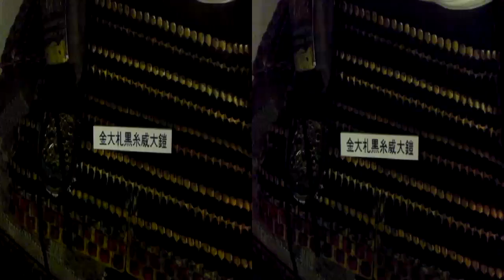【3D】小牧・長久手の戦い 戦国時代の記録Part15 Battle of Komaki and Nagakute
金大札黒糸威大鎧